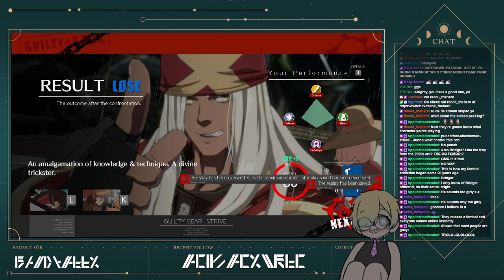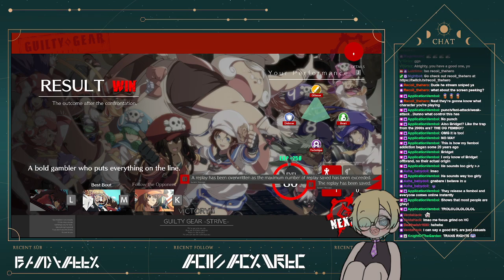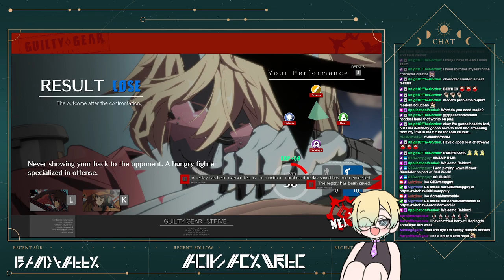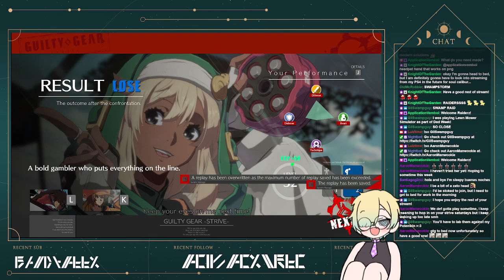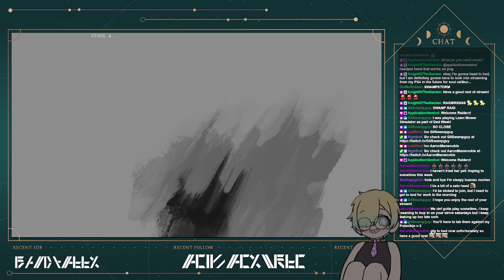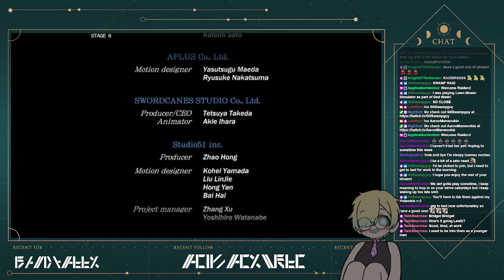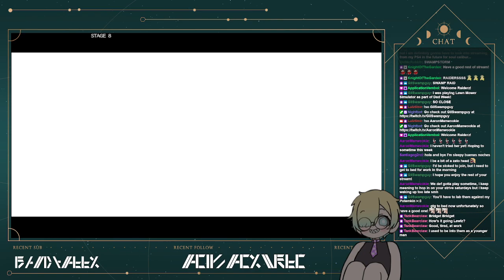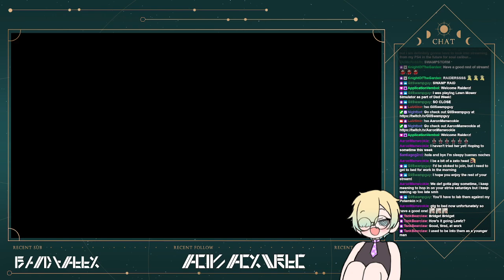[BRIDGET BRIDGET BRIDGET] Bridget is Back, Baby! No Stray tonight- all STRIVE!